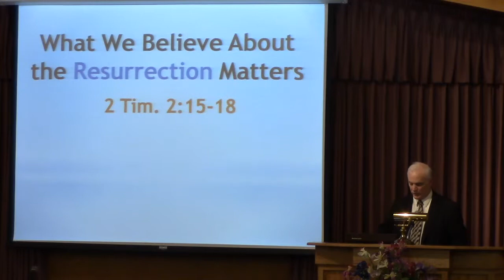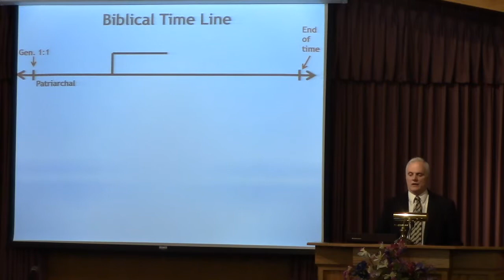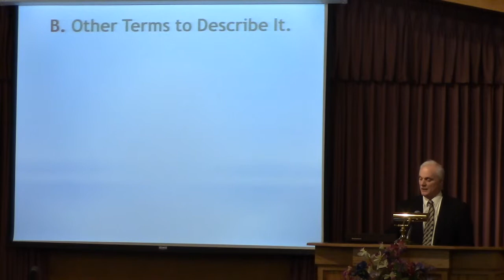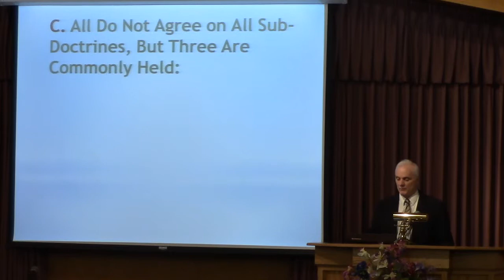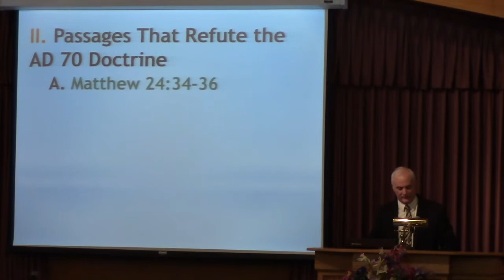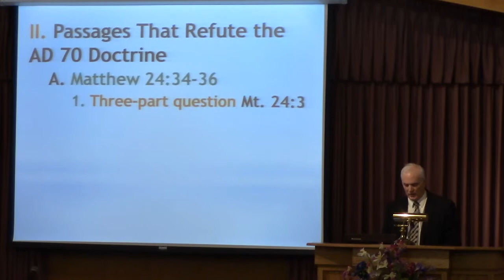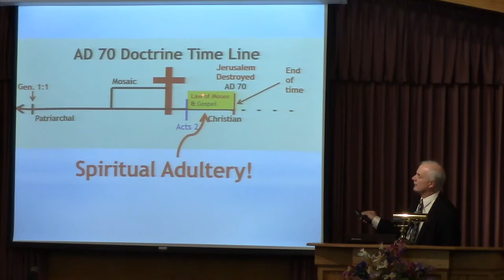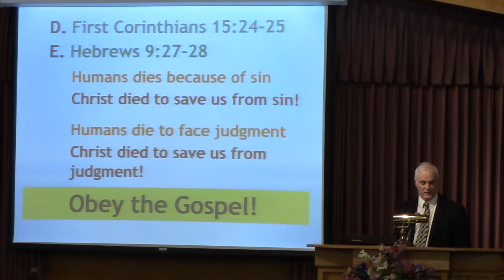What We Believe About the Resurrection Matters: 2 Tim. 2:15-18; 1 Cor. 15:2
In this sermon, Brian Kenyon discusses what Christians should understand about the resurrection of the dead and the end of time.  As he begins, he discusses how there are some doctrines that will teach that which is contrary to what the Bible teaches. He demonstrates this by primarily focusing on what the "AD 70 Doctrine" teaches.  He then concludes by giving a thorough explanation on what the Bible teaches about the matter.